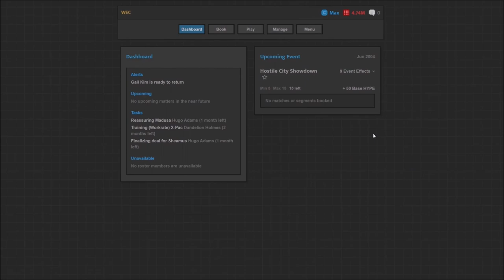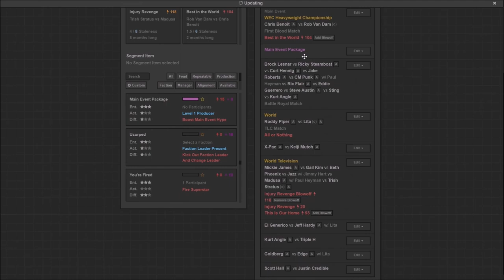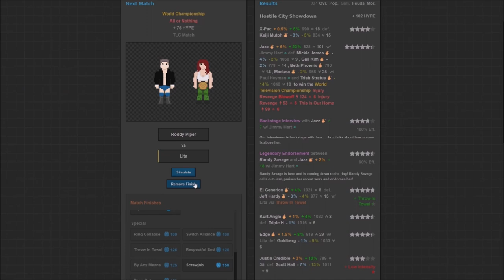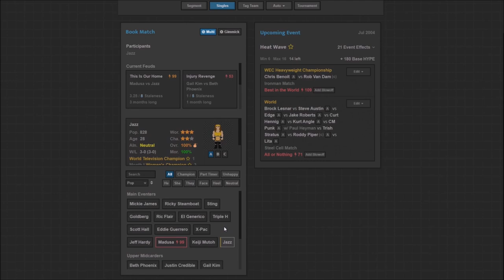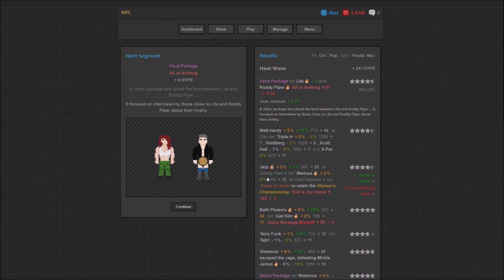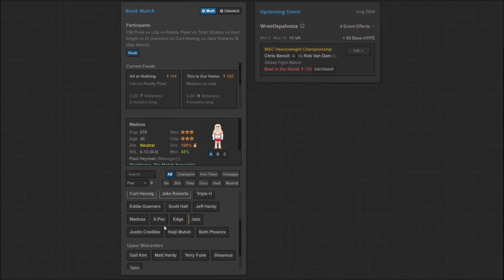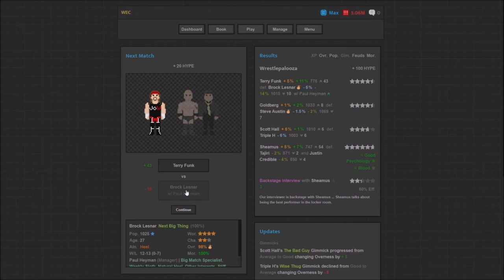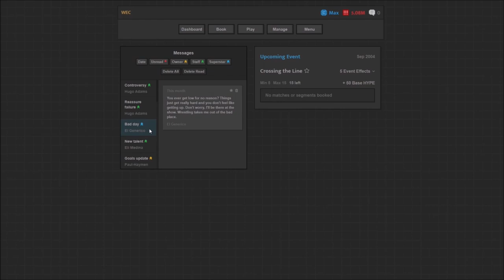New Competition - Journey of Wrestling - Let's Play part 16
We continue our rampage over the wrestling world as two new competitors emerge from the shadows.